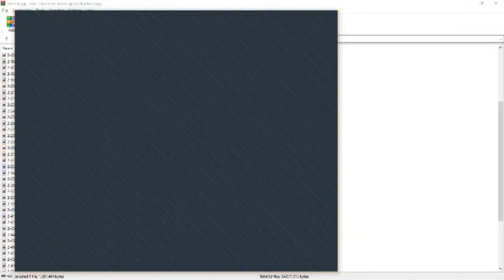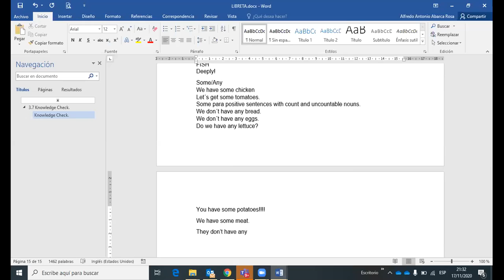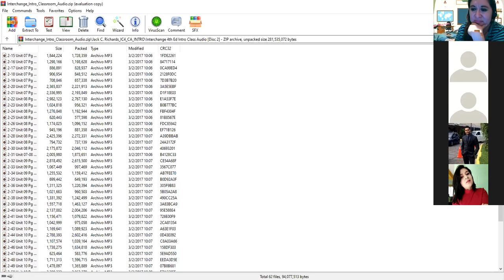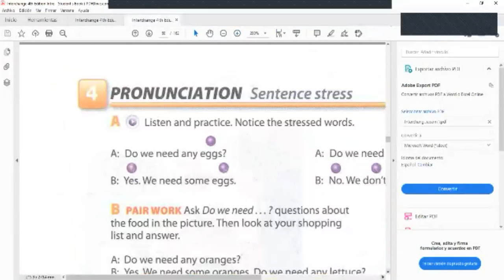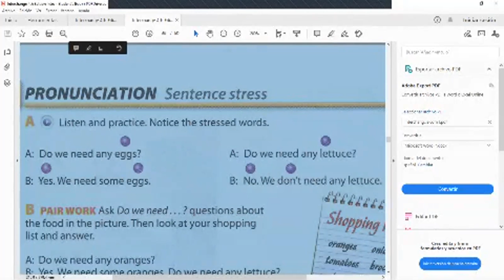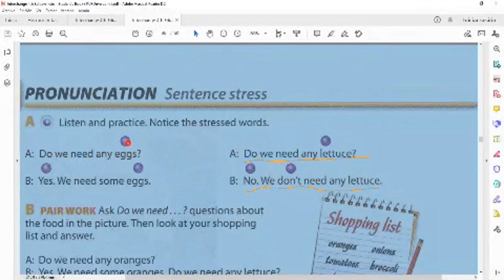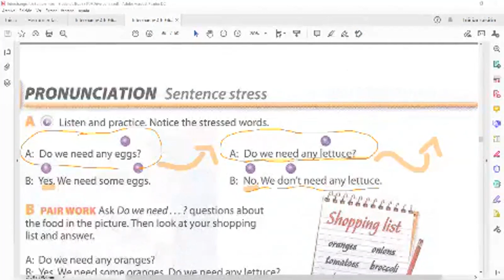Ingles Corporativo- Count and Noncount nouns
By the end of this class you will learn what count and noncount nouns are, additionally you will learn how to use the expressions some and any.

Al final de esta clase ustedes aprenderán sobre los sustantivos contables y no contables, adicionalmente ustedes aprenderán a usar las expresiones “alguno/a/os/as” y “ninguno/a”